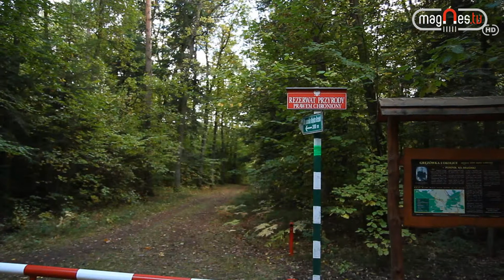Jesienna odsłona rezerwatu Jata (prod. Magnes.TV)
Zapraszamy na ciepły, jesienny spacer leśnymi ścieżkami Jaty. W czwartym już odcinku, naszej serii o jodłowym rezerwacie, pokażemy m.in. w jaki sposób rośliny i zwierzęta przygotowują się do zimy...